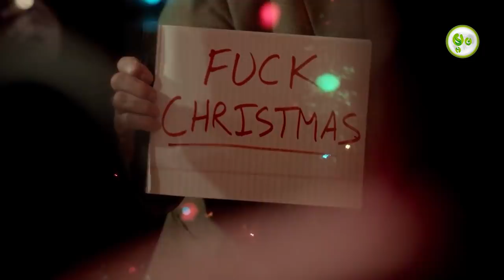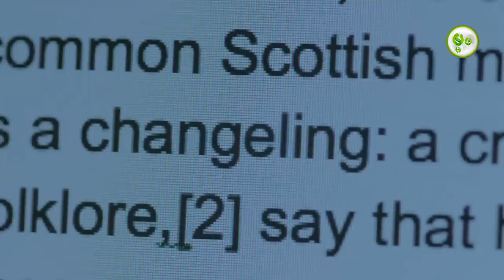រឿងរន្ធត់ថ្ងៃណូអែល | Maorm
ពិសេស!! ពិសេស!!! ហ្រ្វីៗ!!! ហ្វ្រីៗ!!!

រាល់ការចំណាយចាប់ពី10$ឡើងទៅ នឹងទទួលបានទឹកប្រាក់ត្រលប់មកវិញចំនួន 3$ ភ្លាមៗ
ដោយលោកអ្នកគ្រាន់តែប្រើប្រាស់ កូដបញ្ចុះតម្លៃ : 9999

អស្ចារ្យបែបនេះនៅចាំអីទៀត ទំនិញគ្រប់ប្រភេទ រាប់លានមុខ ជាមួយការបញ្ចុះតម្លៃពិសេស មានតែនៅលើ App L192 តែមួយគត់។